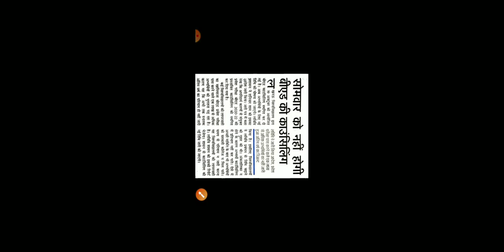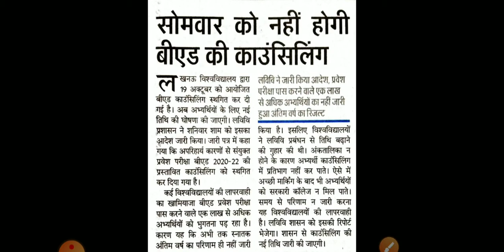UP BED Entrance 2020/UP BED Counselling Postpone/UP BED New Counselling Date/UP BED Counselling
Ajj ki is video pe mai aplogo ko btaugi ki up bed counselling date me बदलाव

Samadhan education
Education